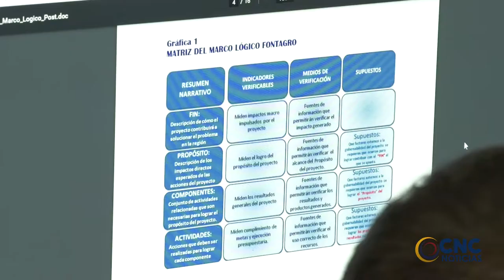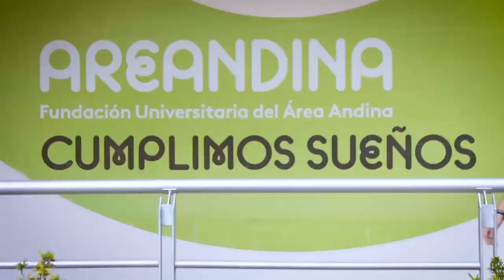PRESOS DE LA TRAMACÚA, REDIMEN CONDENAS REALIZANDO DOCTORADOS Y OTRAS ACTIVIDADES